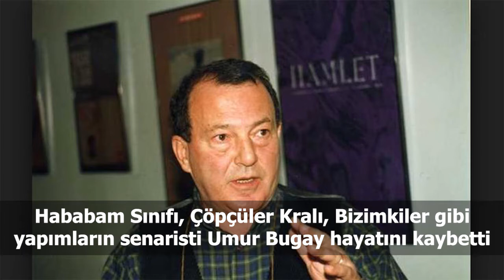Türkiye ve dünya gündeminde neler oldu? İşte Bir Bakışta Bugün | 6 Ağustos 2019